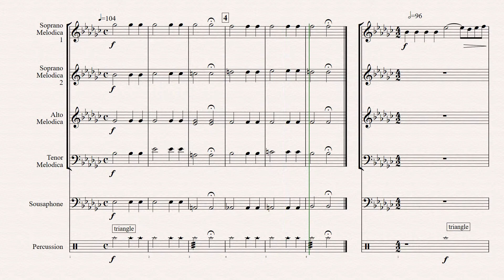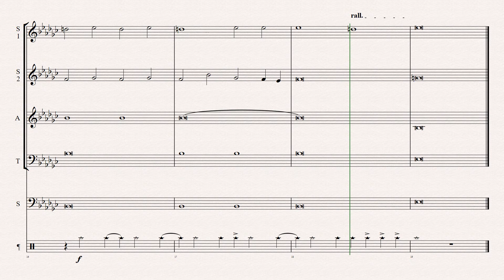VIVALDI Gloria RV 589 № 4 & 5 Gratias agimus tibi & Propter magnam gloriam